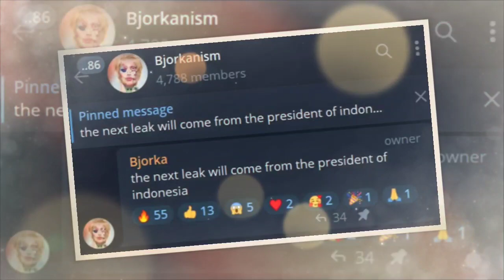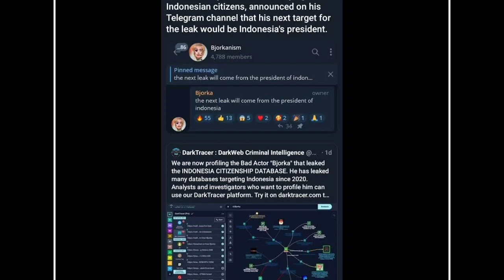Bjorka Kembali Berulah! Hacker ini membocorkan rangkaian surat rahasia untuk jokowi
Bjorka kembali membuat ulah. Setelah membocorkan data SIM Card dari 1,3 juta penduduk Indonesia melalui Forum Breached atau Breached Forums, hacker ini kembali membocorkan rangkaian surat rahasia untuk Presiden Jokowi, termasuk dari Badan Intelijen Negara (BIN).